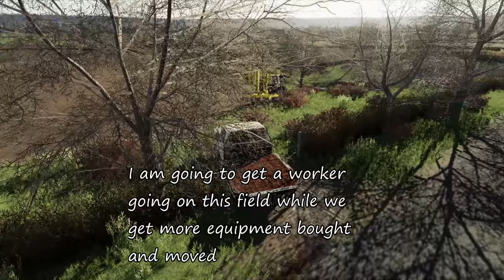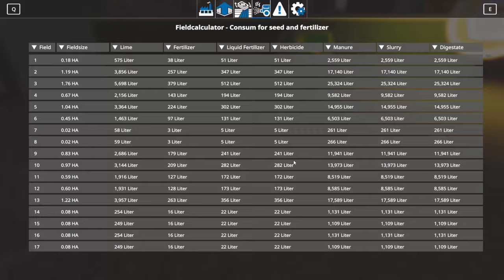Charwell Farms - Ep. 1 "Settling in"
Hello and Welcome to Season 1 of my Farwell Farms time-lapse playthrough.

We will be playing as a young to middle aged man, who has found the perfect opportunity to chase his dream of being a farm owner.
Our character has resided in the Charwell (U.K.) area for a bit of time now. He grew a relationship with an elderly couple that owned a Dairy Cow farm and some acreage for arable crops.
The elderly couple doesn't have any family members to pass their farm off too so they confronted our character with the opportunity to buy the farm and the land from them.
Of course he accepted the offer without much thought. What a great opportunity to chase a life long dream and help his friends retire as well.
We now face quite a bit of debt as many do when becoming first generation farmers.

Thank you to Lancyboi for bringing us such a brilliant map!
I encourage you to check it out for yourself and create your own story.